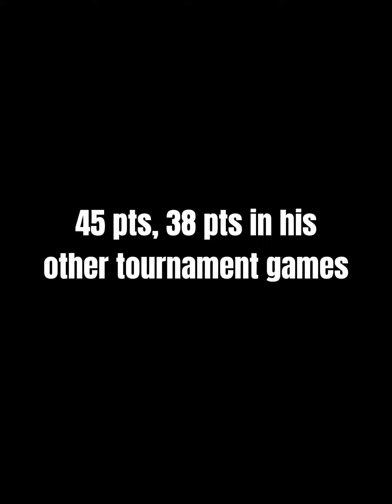Dominic Loehle Spring debut 2022